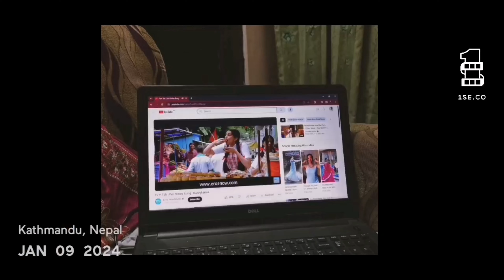January 2024 || SIKSHYA BHATTARAI